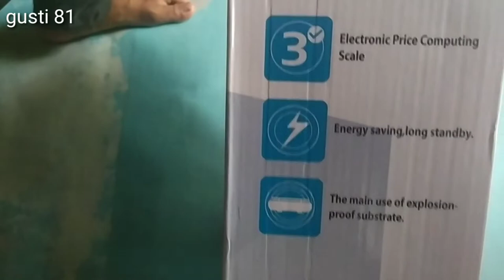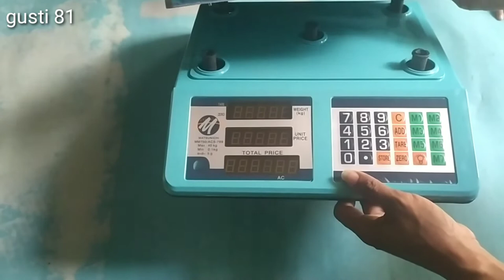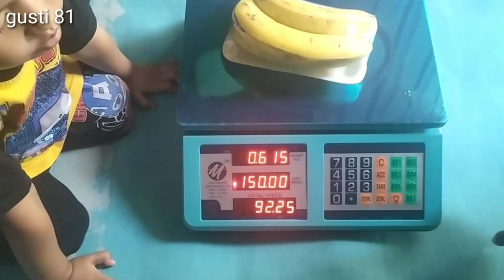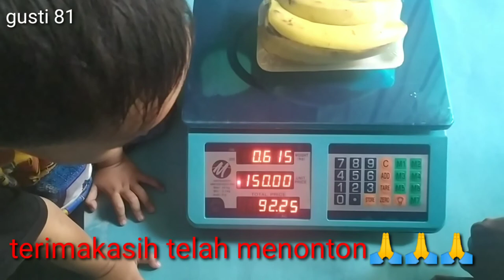Timbangan Digital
Brand : Matsunichi
Tipe : MM-750/ACS-789
Energy Saving, Long Stanby
The Main Use Of Explosion-proof Substrate
Certified Quality : ISO 9001
Kapasitas : 40kg
Nilai Akurasi : 5 g
Input Voltage : AC 220 Volt
Dual Display : Tampilan Depan & Belakang LED
Ketinggian Kaki Dapat Disesuaikan
Temperatur Pemakaian : 0 - 40'C
Temperatur Penyimpanan : -25 - 50'C
Tenaga Isi Ulang : 4V 4Ah
Tombol Tare : Skala Penyesuaian
Tombol C : Hapus Tare,  Jumlah
Tombol 0 - 8 : Memasukkan Jumlah
Tombol Lightness : Mengatur Pencahayaan
Tombol Zero (Nol) : 0 (Netral)